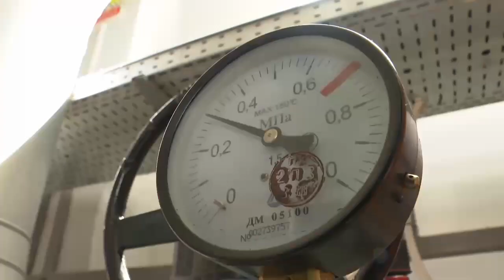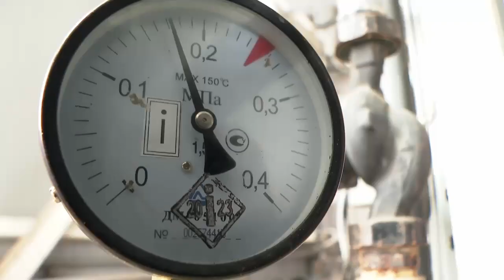Премʼєр-міністр з урядовою командою прибув до Вінниці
У межах підготовки до опалювального сезону ознайомився з діяльністю котельні, яка забезпечує теплопостачання для одного з мікрорайонів міста. За підтримки Швейцарії тут був реалізований проєкт реконструкції, який дозволив зменшити річне споживання газу та викиди вуглецю. Заслухав інформацію керівництва області про хід підготовки до осінньо-зимового сезону та стан ремонту мереж.

Енергоефективність має стати обов’язковим параметром нової енергетичної інфраструктури України. Це не лише частина наших євроінтеграційних прагнень, але й крок до побудови розвиненої та успішної держави.